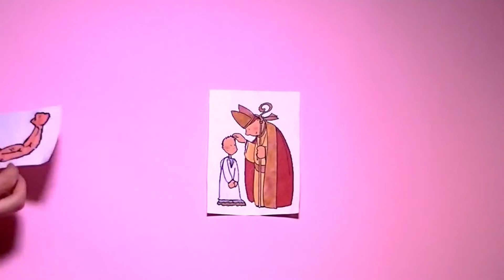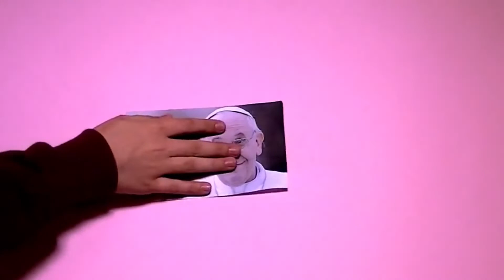Catechesi 1° Media_La fortezza